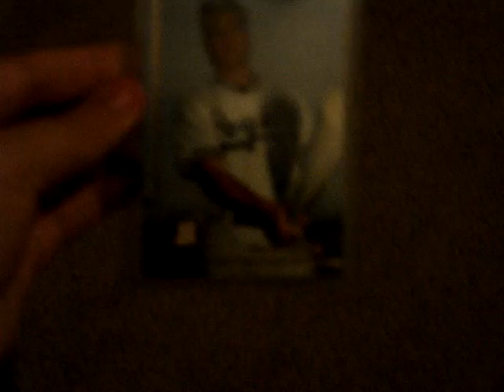RE:lumpy2jks 100th Subscribe Contest!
Thanks. and hope i win.